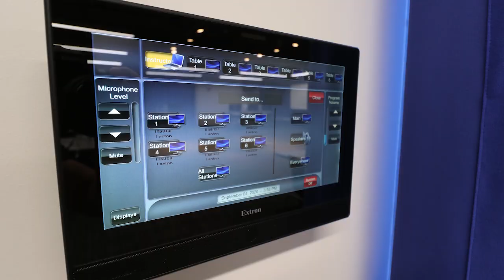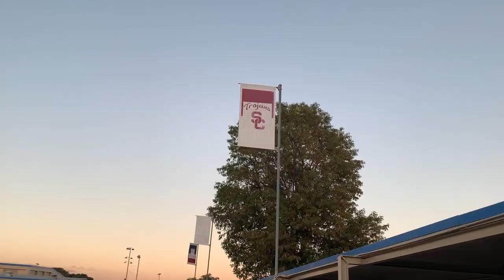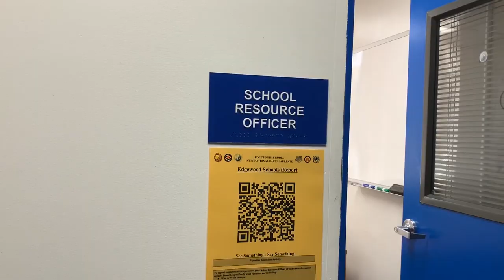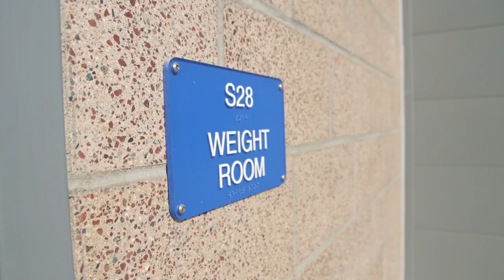Edgewood School Tour- Pride of West Covina